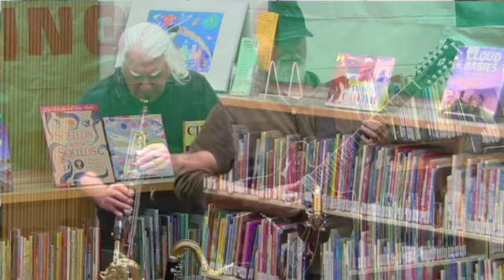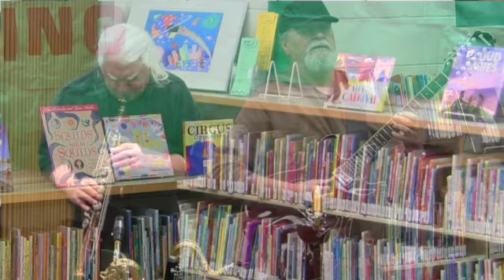Scott Heustis & Vinny Golia - Hollow Earth Theory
Improvised live at Torrance Southeast Library, March 30 2024.

Scott Heustis - 12 string guitar
Vinny Golia - soprano sax

Tom Bartolac - videography
Scott Heustis - editing